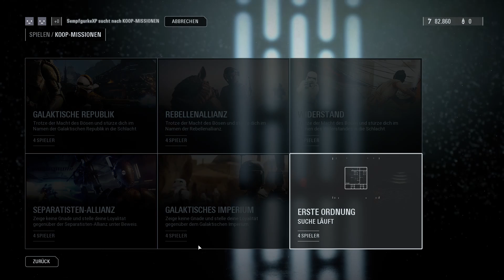Zu viele AT-STs! | Folge #9 | Starwars Battlefront II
Riesige Schlachten auf dem Boden und im Weltraum, mit 6 Fraktionen und vielen verschiedenen Truppen! Und nen paar Freunde von mir sind auch dabei:
-XDRainox aka Konrad
-Joddy aka Jojo aka Johann
-Müsligaming
Starwars Battlefront II bei Origin:
Mein Gaming-Equipment:
-Mikro:KA, haben mir meine Großeltern geschenkt
-Headset:Haben mit auch meine Großeltern geschenkt